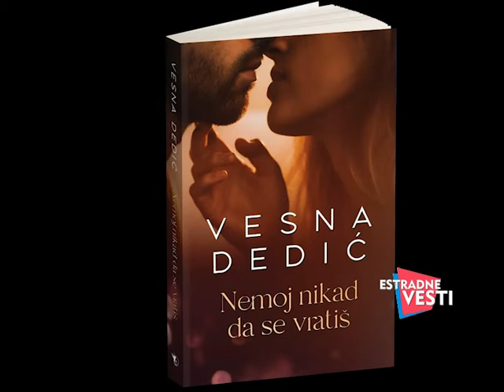Estradne vesti - 17. Jun - (TvDmSat 2022)